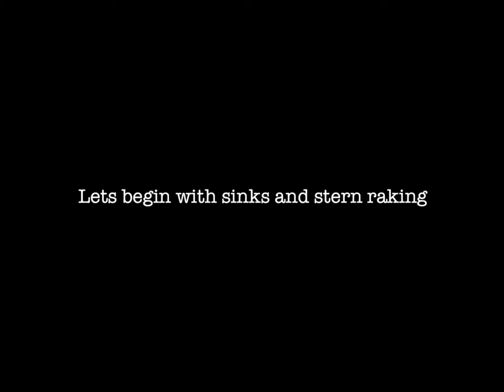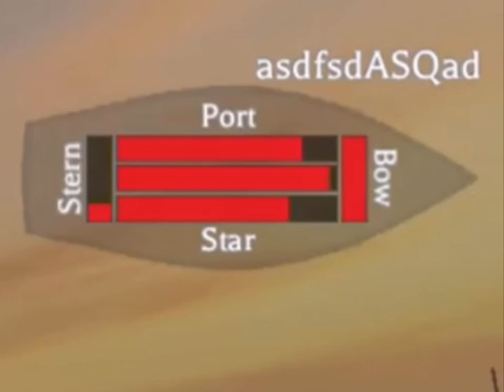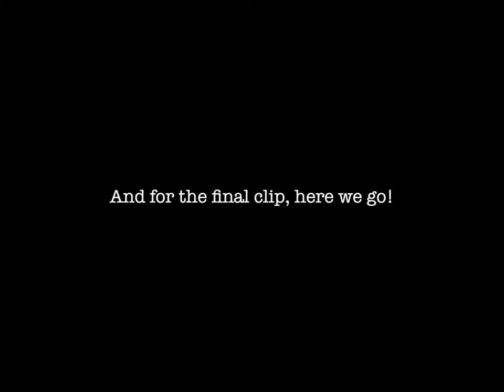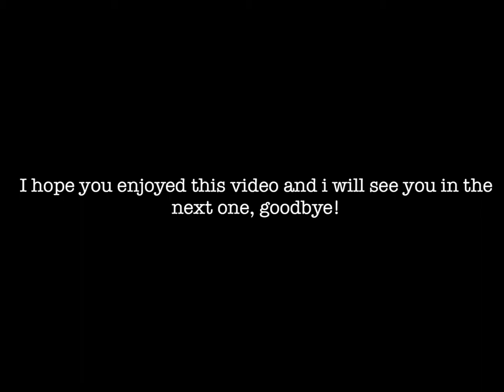Battle Sails Montage (Roblox: Battle Sails)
This Video is a Montage of all random stuff that occurs in Battle Sails (Along with sinking and stuff)

Local elevator
Mii theme song